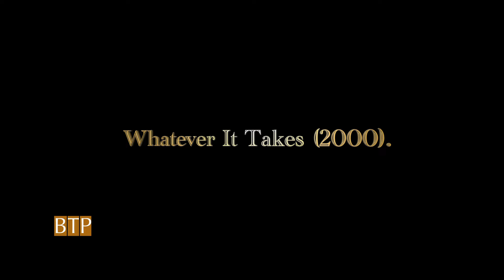5 Good movies to watch if you enjoyed A Walk to Remember 2002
5 Good movies to watch if you enjoyed A Walk to Remember 2002

If you would like to remove any movie clips in this video, email at , and your clips will be removed immediately. We have invested a lot of time and effort to raise this channel. I will be happy to give the revenue to you

We make these videos with the intention of educating others in a motivational/inspirational form. Our understanding is that it is in correlation to Fair Right Use, however, given that it is open to interpretation, if any owners of the content clips would like us to remove the video, we have no problem with that and will do so as fast as possible.